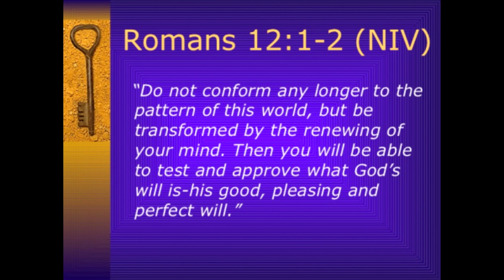Voice Over? What I've learned so far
I made a choice that I didn't want to be completely beholden to my employer for everything. As companies become more and more converged these days, I can say for certain I don't want to retire in one.

One of the things I was always told is that I had a pretty good voice. I've decided to take Voice over and acting lessons in my area.

Do a search for classes near you. You want to make sure that you'll eventually make your own demo that you can send to talent agents.

Also there seem to be some very good resources for this on YouTube.

I did just stumble upon this lady's voice over YouTube channel. Looks like she's done a ton of characters and is probably very professional with it.

If you decide you want to invest, Robinhood is a very easy to use app and its completely free to use, no trading fees. Use the link above and they will give you a free stock as well as give me a free stock as well.

gab: @swolaire_of_asstora
social galactic 2.0: @swolaire

gear:
Apple iPhone X
Apple Airpods Gen1
Samson Go Portable Condenser